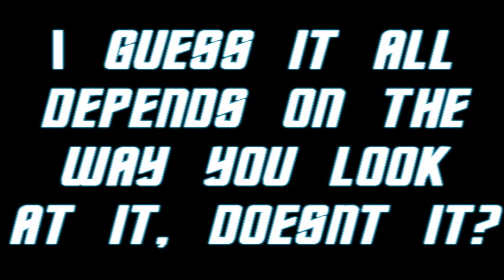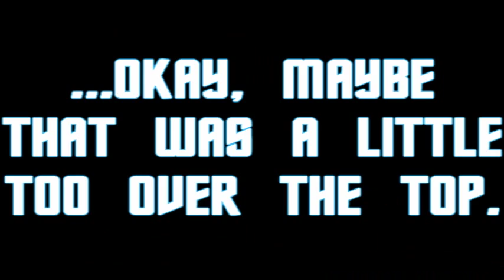The Nipple Pinch (Star Trek SLASH Scene)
My take on the hilarious nipple pinching scene from TOS episode "The Changeling"

Definite hints of slash.